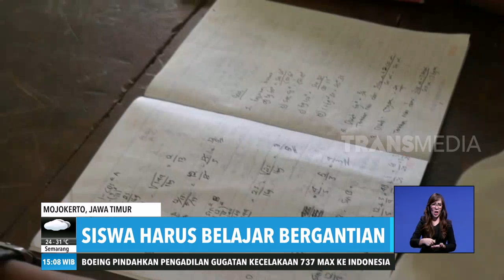Ironi Fasilitas Pendidikan di Tanah Air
REDAKSI SORE
Kamis, 2 Mei 2019